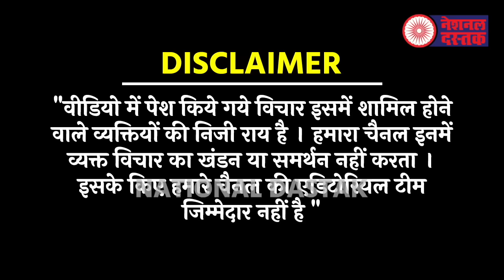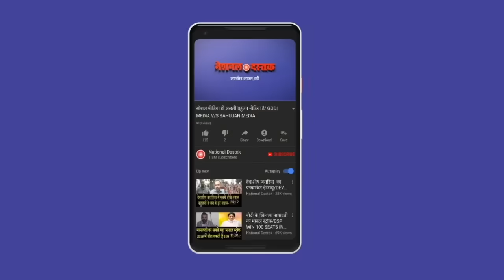नितिन सेंगर ने उदयनिधि स्टालिन को दी नसीहत/BIG STATEMENT BY NITIN SENGAR ON UDHAYANIDHI STALIN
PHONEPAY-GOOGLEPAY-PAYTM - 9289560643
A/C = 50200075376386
IFSC = HDFC0000314
Reporter-
Editor-
Camera person-